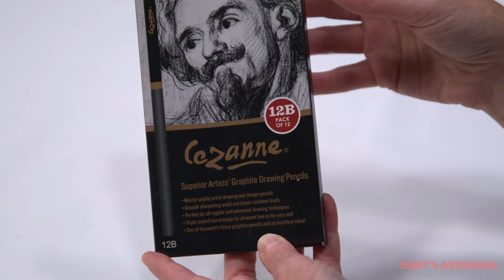Graphite Techniques with Emmy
Using a Cezanne Graphite set Emmy goes over some basic drawing techniques. In this demonstration video Emmy starts with a re-cap on the different grades of graphite. B leads are softer and will make a darker mark. Conversely, a lead with less graphite and a higher clay content is known as a hard lead, or ‘H’ pencils, and will make a lighter mark.  Emmy discusses her some her techniques, like using a blank piece of paper to prevent smudging, as well as starting with a lither middle value and build the darker areas up. Different blending tools and techniques are also gone over for smoothing out the transitions.

To order the Cezanne Pack of 12 1B Graphite Pencils used in this video, please